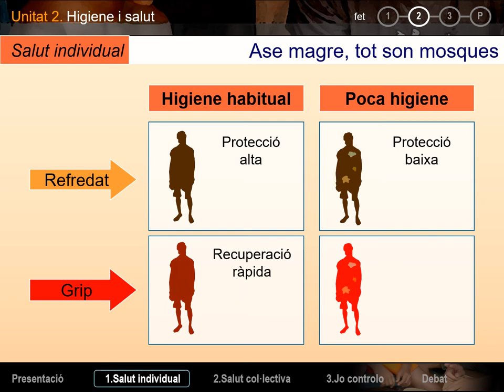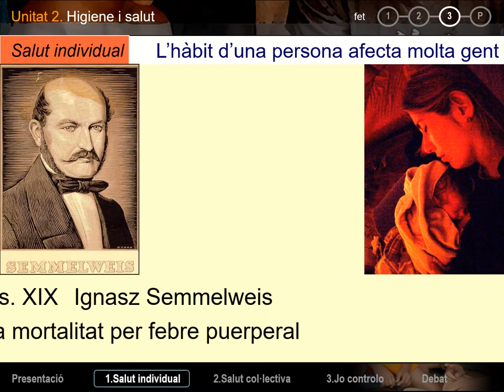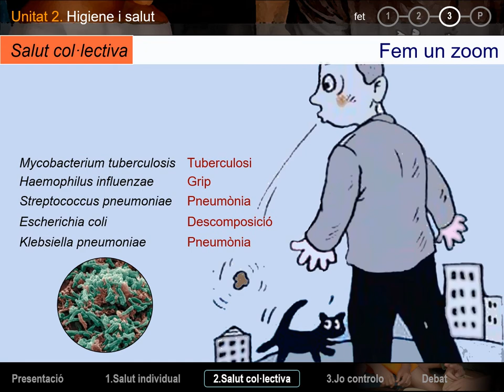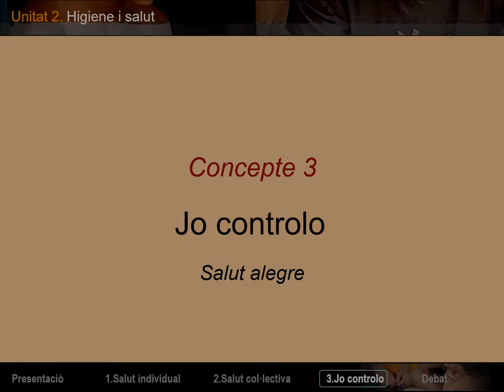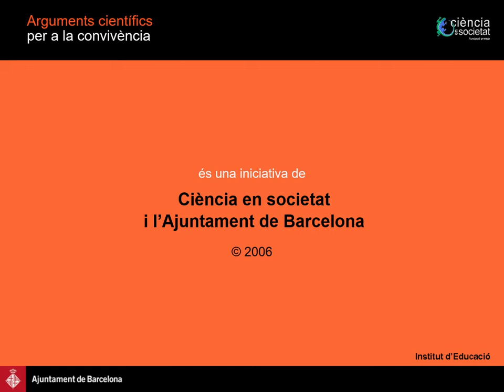De la salut col·lectiva a la individual, Arguments científics per a la convivència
En termes generals, la salut es defineix com el nivell més alt de benestar físic, mental i social tant a nivell individual com col·lectiu. La unitat se centra en explicar que les normes d’higiene s’han creat per garantir precisament aquest benestar i que el fet d’obviar-les pot tenir conseqüències tant a nivell personal com col·lectiu.
Concepte 1: Salut individual
    Fet 1: Aquell que put, sent rebuig
    Fet 2: Ase magre, tot són mosques
    Fet 3: L’hàbit d’una persona afecta molta gent
Concepte 2: Salut col·lectiva
   Fet 1: ¡Abajo las murallas!
   Fet 2: La tuberculosi a la Barcelona del segle XIX
   Fet 3: Fem un zoom
Concepte 3: Jo controlo
    Fet 1: El vi és bon mosso, però mal amo
    Fet 2: Si has begut, no condueixis
    Fet 3: No moris d’ignorància
Recomanat per a estudiants d’entre 14 i 16 anys, quan irromp la dimensió social de l’individu, l’esperit crític i la construcció identitària.